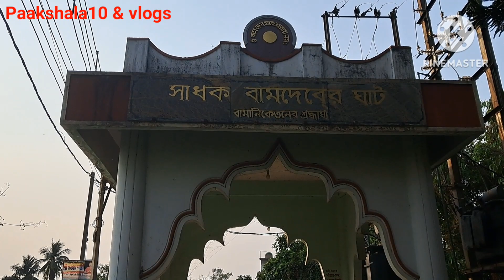Tarapith temple.তারাপীঠ ও সাধক বামাক্ষ্যাপার সিদ্ধি পীঠে কিভাবে যাবেন?